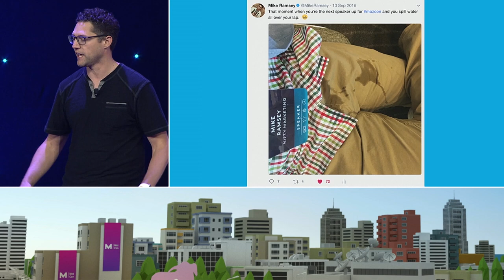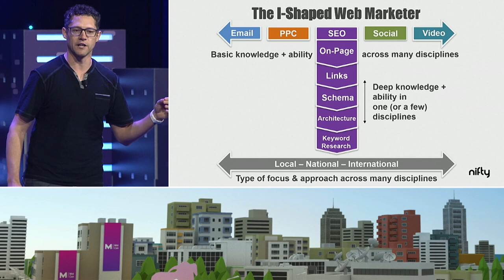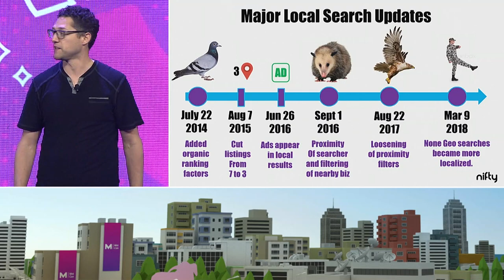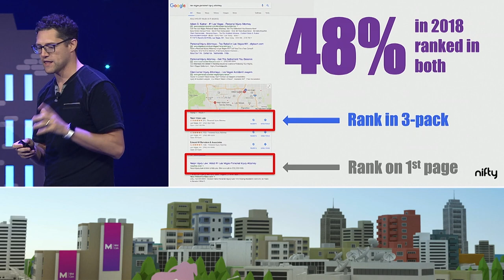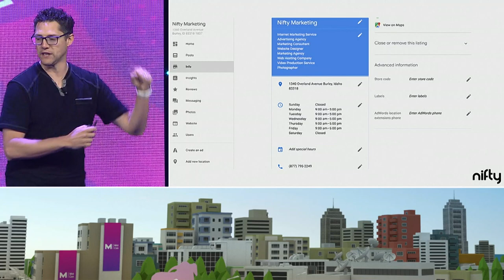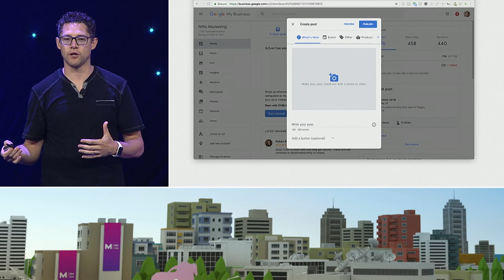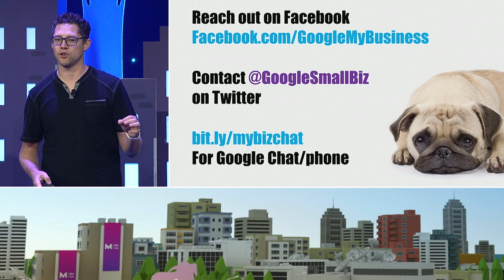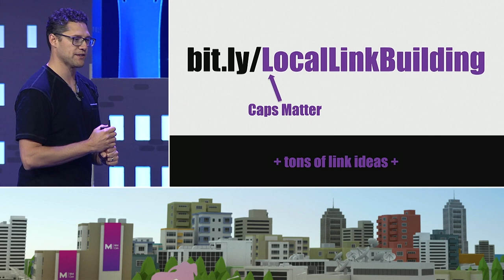The Awkward State of Local [MozCon 2018] — Mike Ramsey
You know it exists. You know what a citation is, and have a sense for the importance of accurate listings. But with personalization and localization playing an increasing role in every SERP, local can no longer be seen in its own silo — every search and social marketer should be honing their understanding. For that matter, it's also time for local search marketers to broaden the scope of their work.